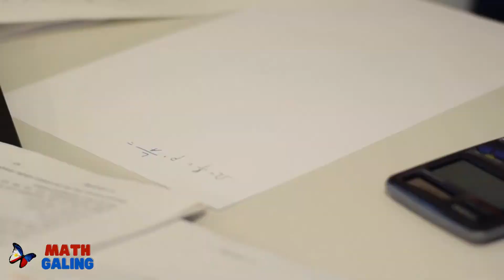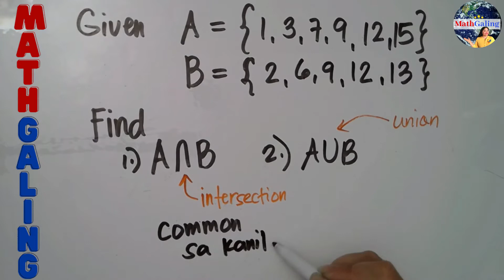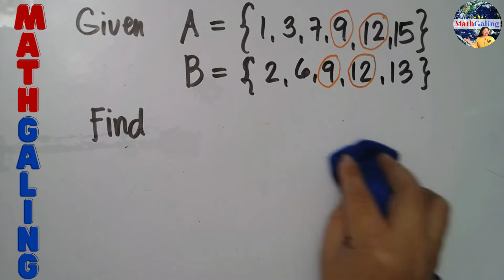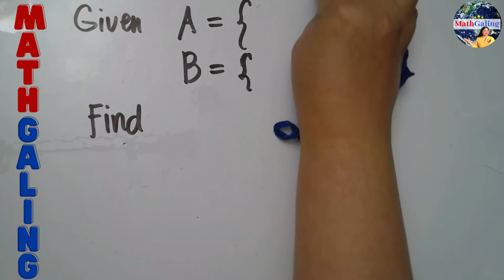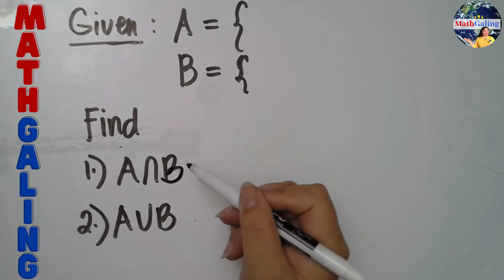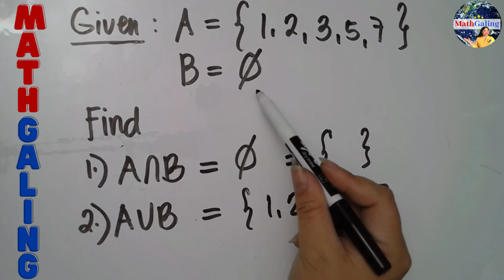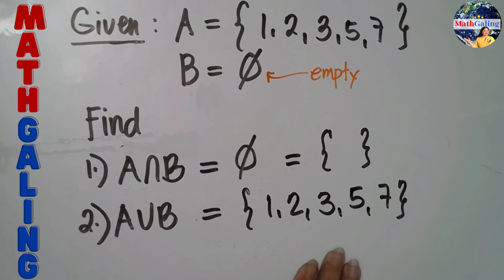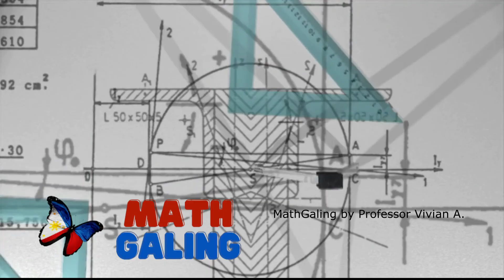TAGALOG MATH Intersection at Union | Tagalog Math Tutorial MathGaling Union Intersection Problems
TAGALOG MATH Intersection at Union | Tagalog Math Tutorial MathGaling
Paano Gawin ang Union at Intersection math problems?

Kung meron kayong mga topic na gusto ninyong gawan natin ng videos, mag-iwan lang ng comments sa baba ng video.